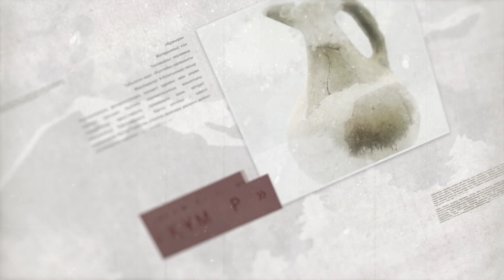Мирас хабары: Ұйқы